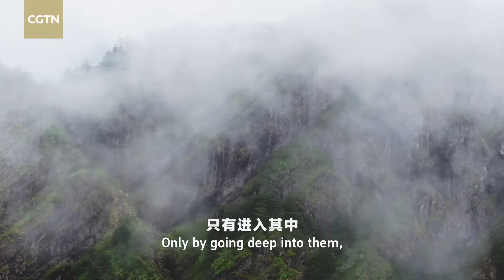Journeys in Nature: Shennongjia series | Episode 9: Himalayan Swiftlet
The Himalayan swiftlet got its Chinese name from its short, golden beak and golden strings in its wings. Boasting its special acoustic positioning system, the bird knows exactly where it is going in the pitch-dark cave.